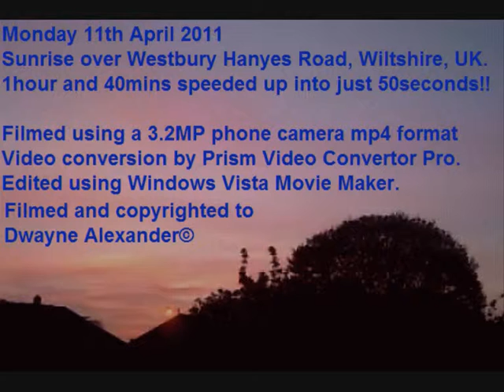11april2011sunrise3.wmv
sunrise over Westbury filmed on 11th April 2011, video is 1hour and 40mins long but squeezed into just 50 seconds!